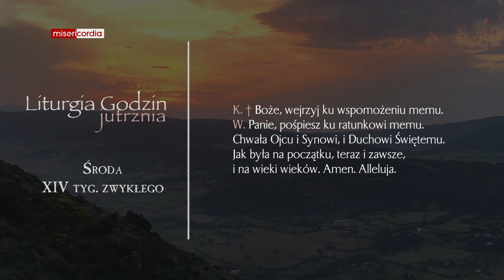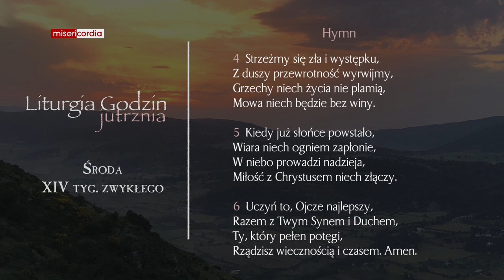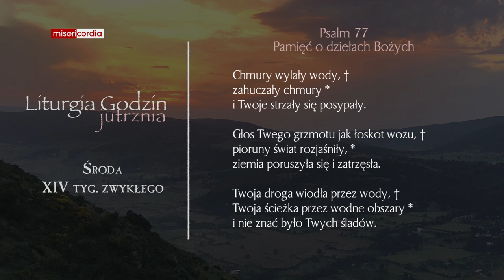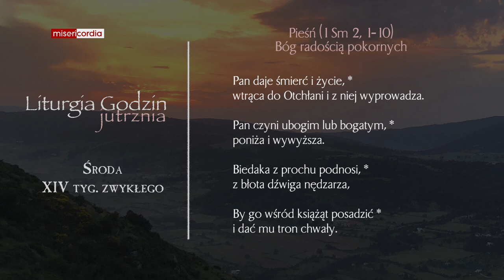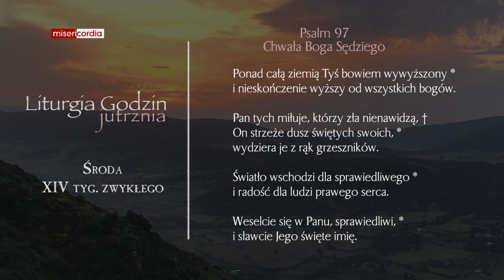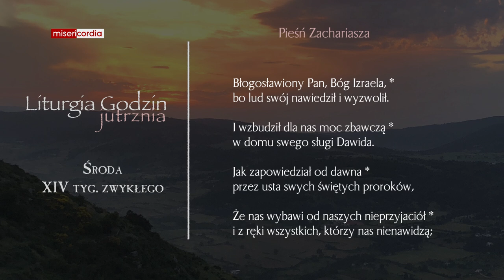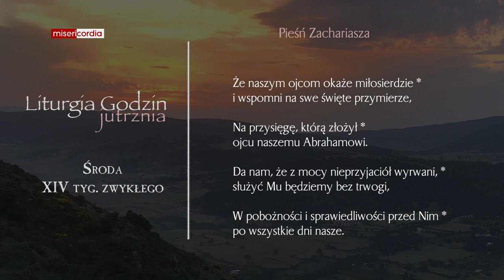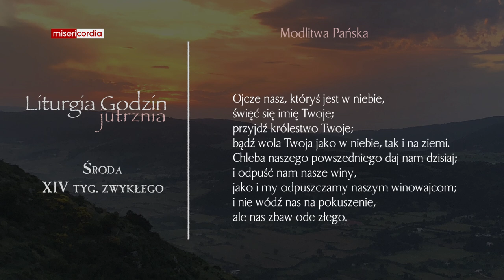Liturgia Godzin | Jutrznia | Środa, XIV tyg. zwykłego